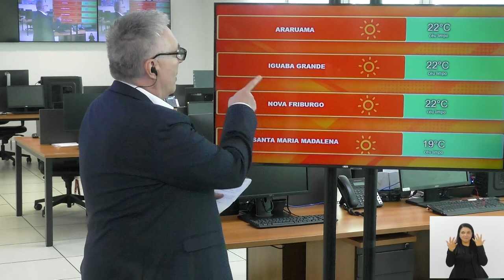Jornal Bom Dia Alerj - 06/08/24